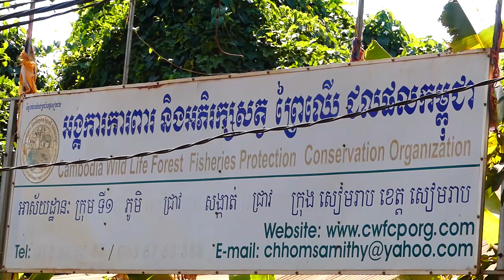Dana have Feeling Relax from some food make her strong | But Can't stand and walk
Action monkey
This channel is going to Record Video About Monkey That can make Action and Have to Something About monkey.
This Channel Watching for Relaxing or Enjoy with monkey

I Would like to say sorry for unknown or unexpected mistake, or some videos will make you unhappy. I hope you forgive me.

If you want to watching

Lizza

Tobias

Jane and Janna

Please Got help to you all time!!